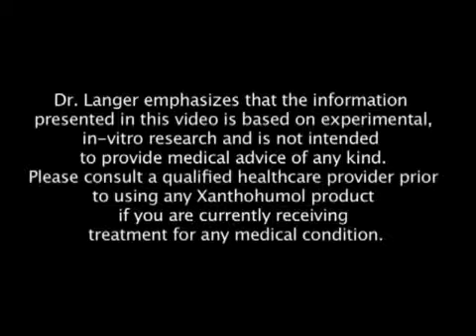Antioxidant Benefits of Xanthohumol